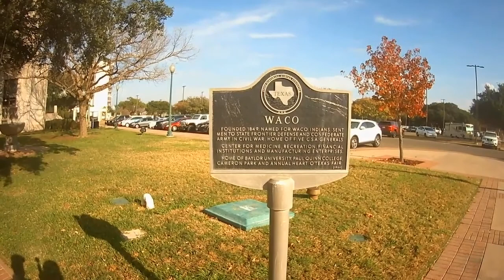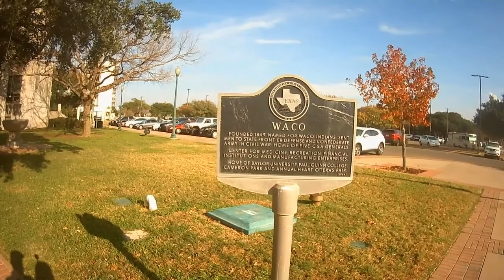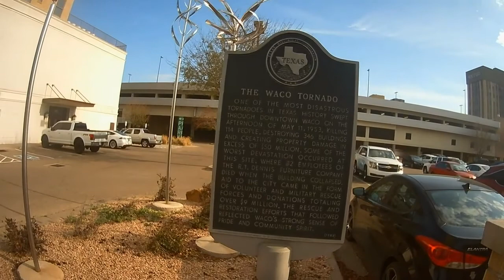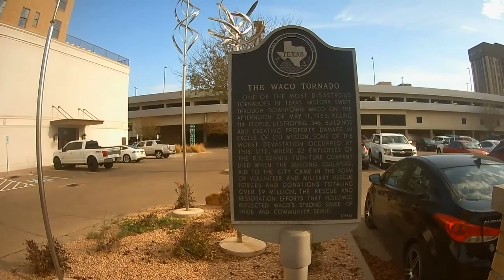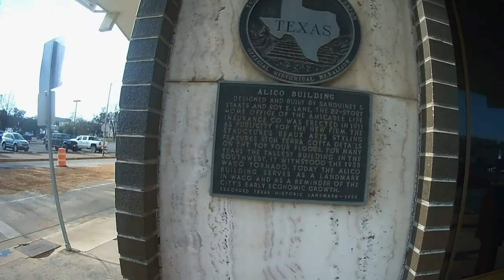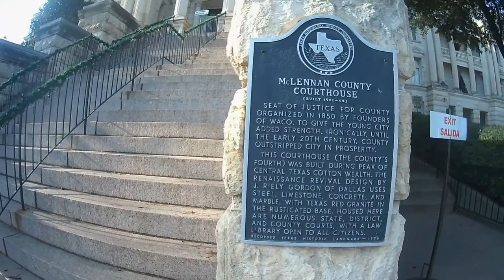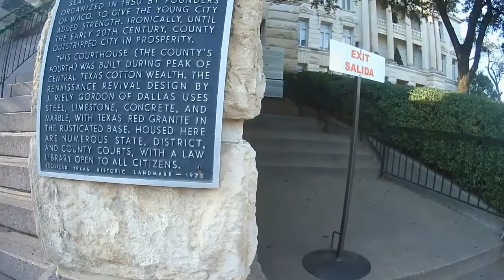Waco Texas-it survives.....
Settled in 1849, Waco is the home of some great and note worthy buildings. From the  the second oldest skyscraper built in Texas, to the courthouse to host the first televised murder trial, to the oldest to the the oldest and longest Pennsylvania through truss bridge still in use in the United States; Waco's history is a true work of art.

We are so glad you decided to roll along with us and our gnomies!